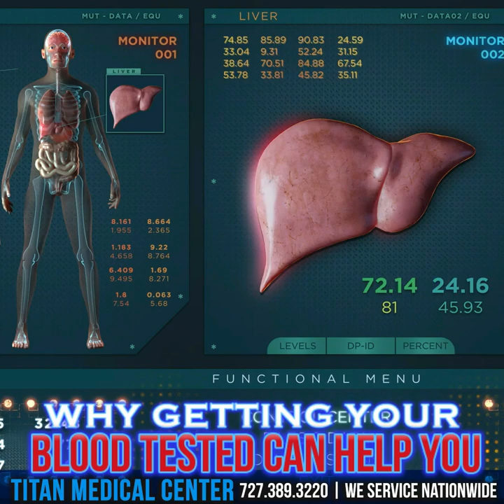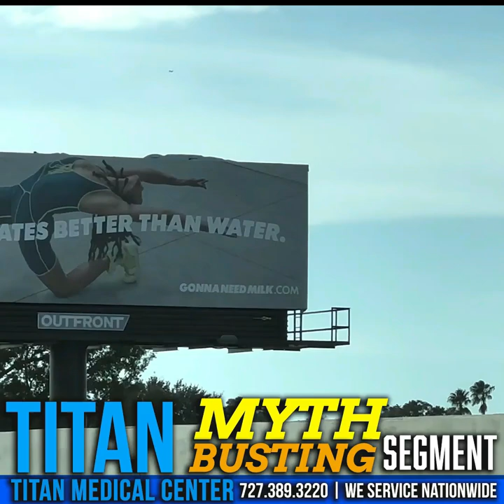Titan Medical Health & Lifestyle TV Show 12/4/22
Titan Medical Health and Lifestyle Show 12/4/22
This week’s segments & timestamps:
* 00:13 - Titan promo models wanted!
* 01:57 - In-house blood test with patient Andres
* 04:52 - The Titan Experience
* 09:21 - Wide Instagram commercial
* 10:11 - Is milk more hydrating than water?
* 12:40 - Real Titan patient testimonial by Faisal
* 12:53 - Titan Complete informational video with John
* 14:26 - Cupid’s Corner: Your parents influencing your relationships